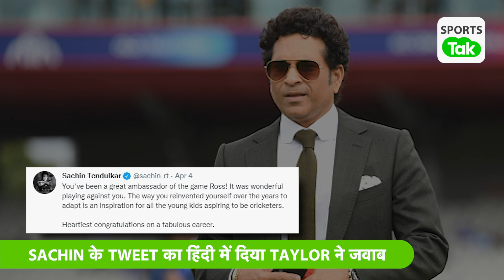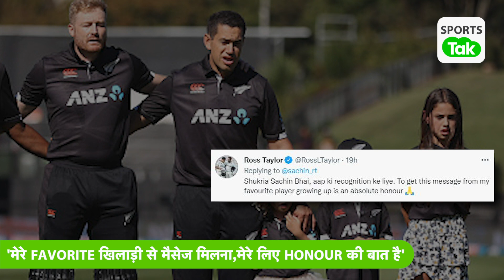TENDULKAR के TWEET पर आया ROSS TAYLOR का चौका देने वाला जवाब, इस वीडियो में देखिए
Ross Taylor's Response to Sachin Tendulkar Takes Everyone by Surprise